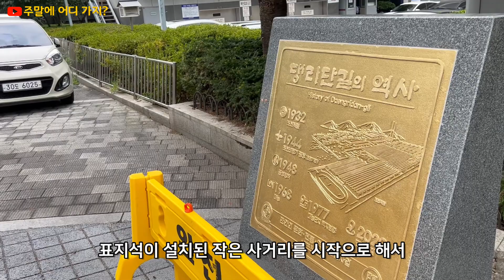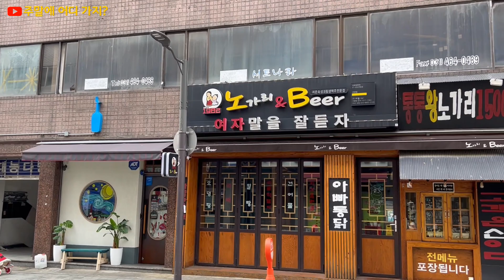댕리단길 | 안양역 주변 떠오르는 핫플레이스 | 대농단지에서 유래한 이름의 지역상권 | 안양여행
안양역 주변에서 떠오르는 핫플레이스인 댕리단길을 소개해드립니다.
여러 맛집과 상점에서 즐거운 체험도 하시면서 좋은 시간 보내시기 바랍니다.